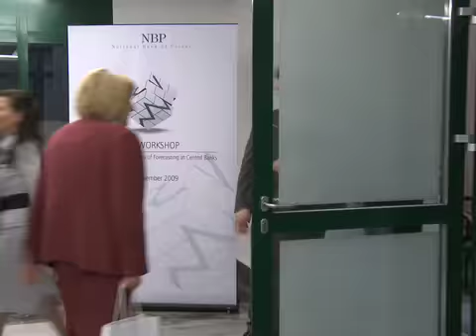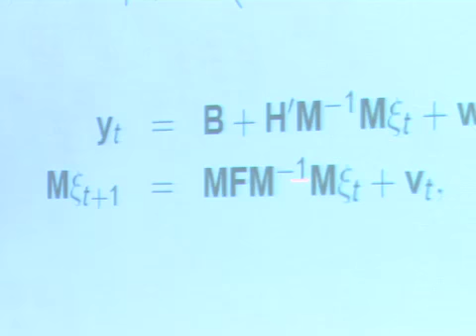Warsztaty NBP o metodologii prognoz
„Experiences and Challenges of Forecasting at Central Banks  to hasło warsztatów zorganizowanych 4 listopada w siedzibie NBP. Wzięło w nich udział kilkudziesięciu specjalistów od prognozowania z banków centralnych Europy, USA i Kanady oraz z renomowanych ośrodków badawczych. Warsztaty poprzedziły zaplanowaną na następne dwa dni (5 i 6 listopada) konferencję „Publishing Central Bank Forecasts in Theory and Practice.

Celem konferencji była prezentacja najnowszych badań oraz wymiana doświadczeń w dziedzinie przygotowywania oraz publikacji prognoz przez banki centralne. Jednym z szeroko omawianych zagadnień były zalety i ryzyka związane z publikowaniem przez niektóre (na razie nieliczne) banki ścieżki przyszłych stóp procentowych. Przedstawiane były również analizy jakości prognoz i ich wpływu na zachowania rynków finansowych, a także porównania jakości prognoz sporządzanych przez banki centralne z trafnością prognoz dokonywanych przez inne instytucje.